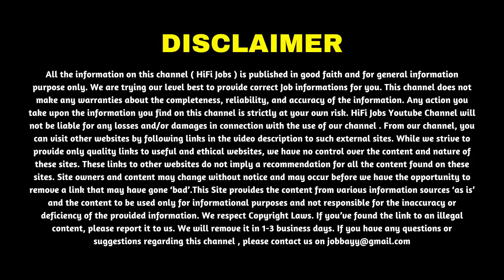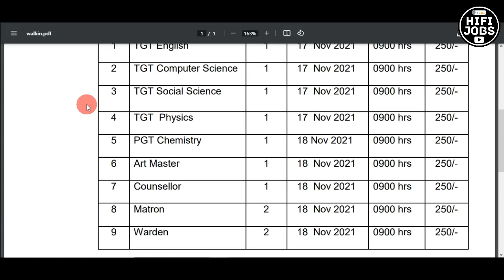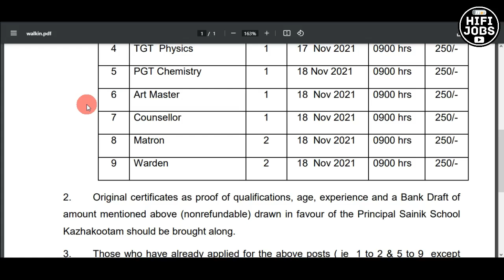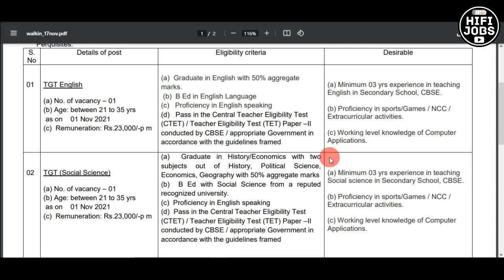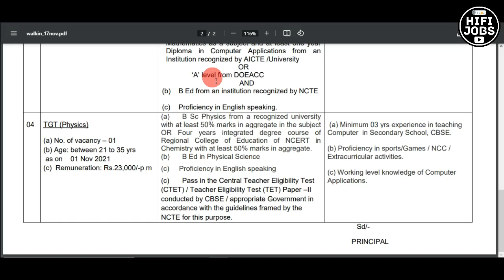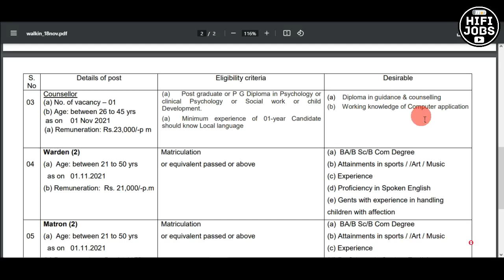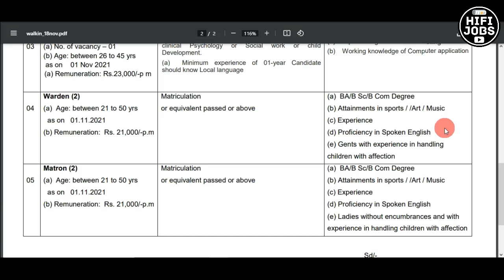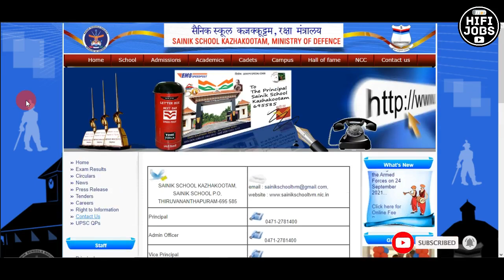കേരളത്തിലെ സൈനിക് സ്കൂളില്‍ തൊഴിലവസരം - Sainik School Recruitment 2021 - Kerala Jobs 2021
Kazhakoottam Sainik School in Trivandrum , Kerala is conducting a Walk in Interview for the selection of various posts.